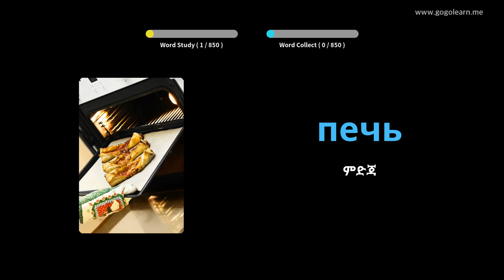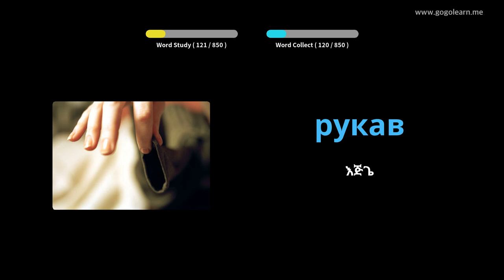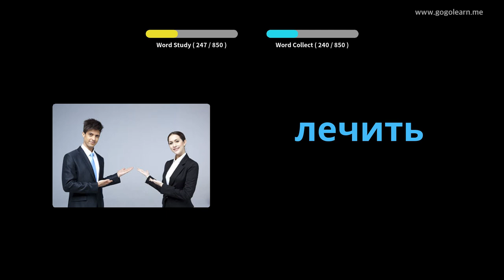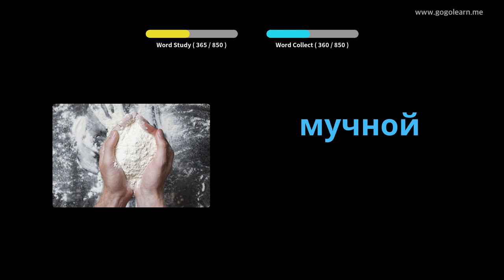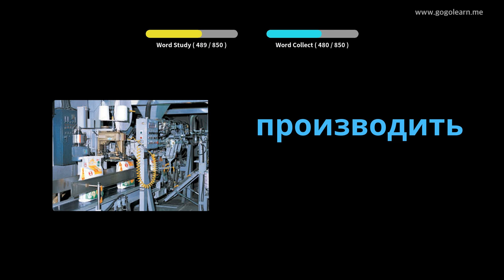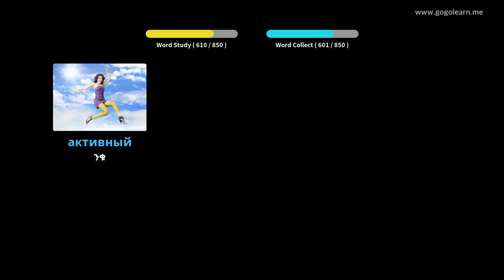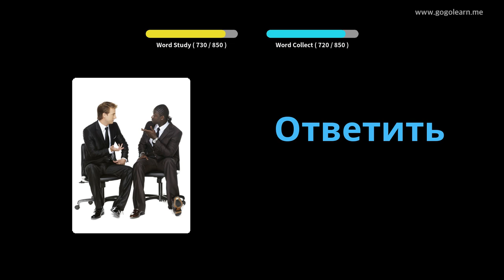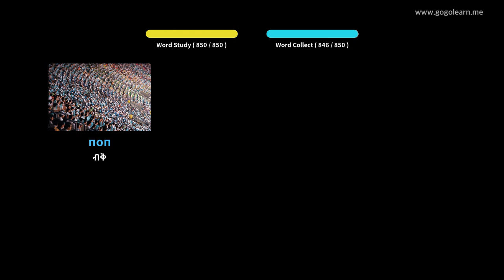በእንቅልፍ ላይ እያለ የሩሲያ መዝገበ ቃላት ማዳመጥ | Golearn